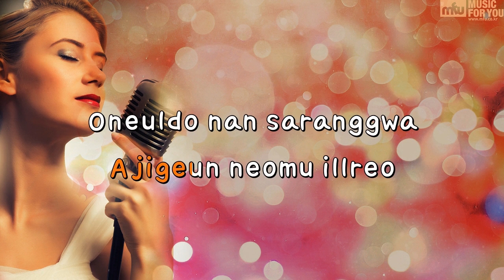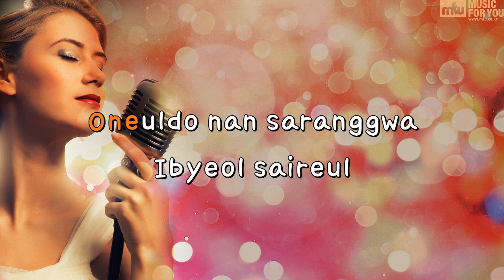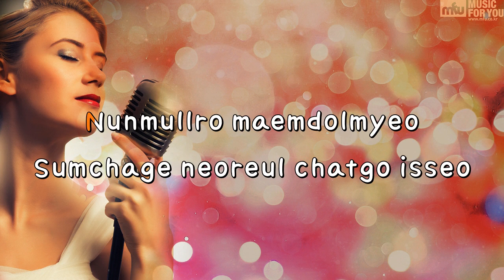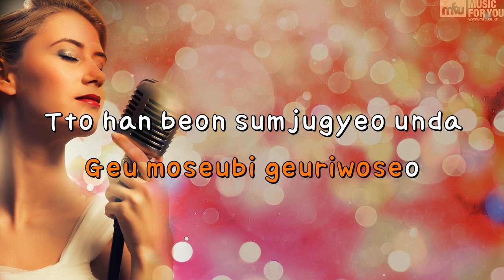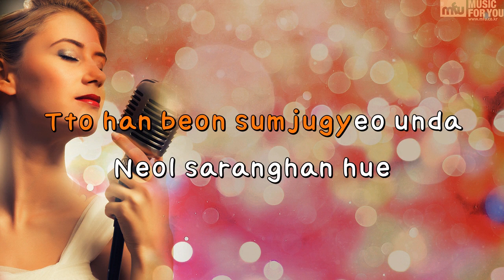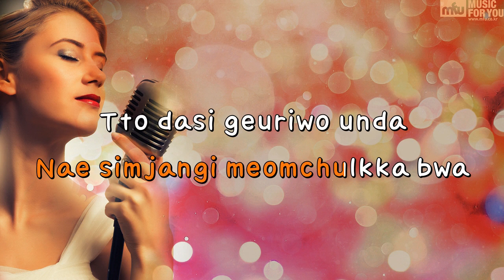After Love-Park Hyoshin(Instrumental & Lyrics)